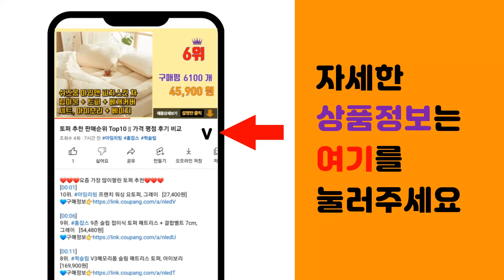탄산수제조기 추천 판매순위 Top10 || 가격 평점 후기 비교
❤️❤️❤️요즘 가장 많이팔린 탄산수제조기 추천❤️❤️❤️

[00:01]
10위. 코지홈 탄산수제조기, 레드 [76,800원]

[00:06]
9위. RUN Home 탄산수 제조기 휴대용 가정용 업소용, 메이커 + 가스통 *10 세트 [35,000원]

[00:11]
8위. 소다스트림 스피릿 탄산수 제조기, 화이트 [148,900원]

[00:16]
7위. 소다스트림 탄산수제조기 스피릿 블랙, 단품 [149,000원]

[00:21]
6위. 딜라이트소다 바리스타 탄산수제조기, BARISTA [135,720원]

[00:26]
5위. 딜라이트소다 탄산수제조기, 전체색:블랙 [117,210원]

[00:31]
4위. 소다스트림 탄산수 제조기 제트 [97,780원]

[00:36]
3위. 소다스트림 탄산수제조기 리소스 스마일팩 블랙 기기+탄산실린더1개+1L전용병2개+0.5L전용 [194,900원]

[00:41]
2위. UUU 탄산수제조기, 단품 [106,900원]

[00:46]
1위. 소다스트림 탄산수제조기 제네시스 V2 메가팩 화이트 기기+탄산실린더2개+1L전용병2개, S [118,150원]